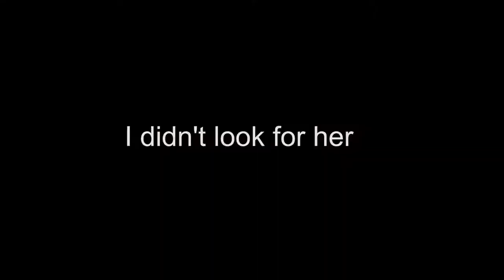The Witcher 2 Assassins of Kings part 3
Geralt punches an elf and kills a nasty river monster